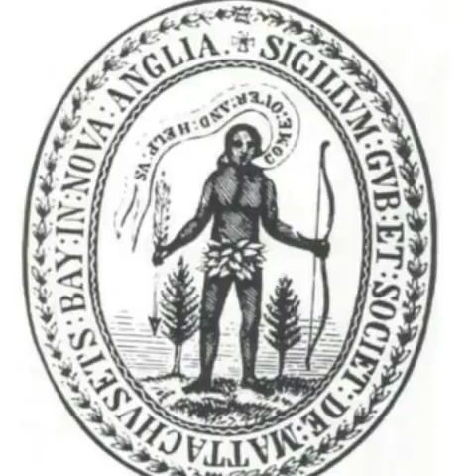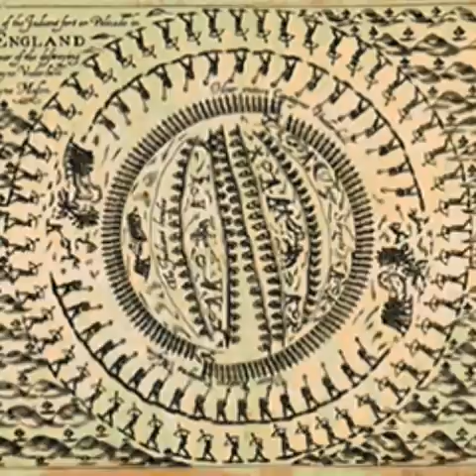The Pequot Massacre of 1637 Real Aboriginal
Talks about The Pequot Massacre, in history that is covered up. Thanksgiving celebrates the killings of the Original American Indian. Which occurs still to this day.